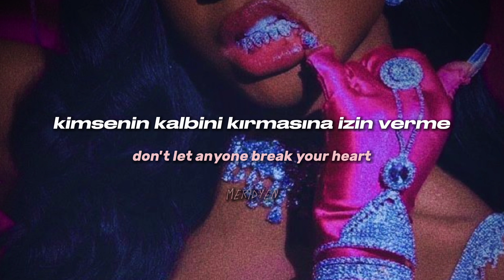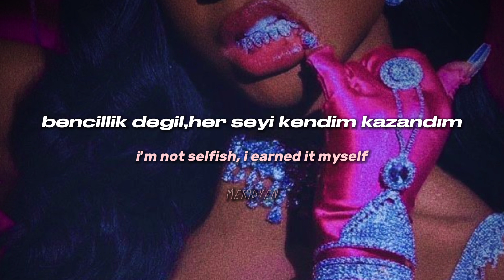ladies in my crib//dessy(turkce+english lyrics)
baddie song wallah